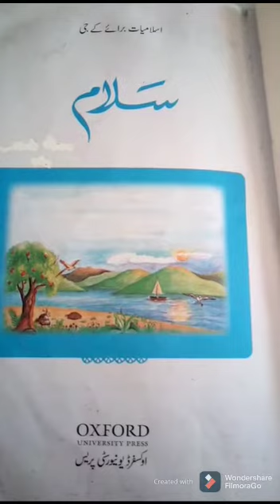Class K.G | I.S | lec 14